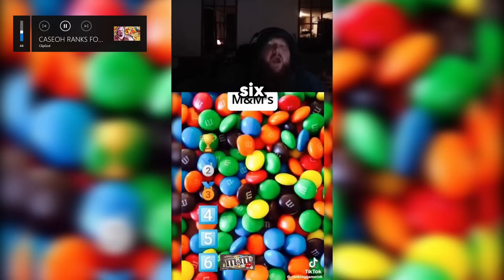CaseOh Freaking out about food compilation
CaseOh rates food and freaks out biggest reactions